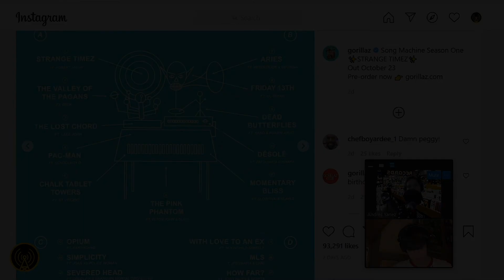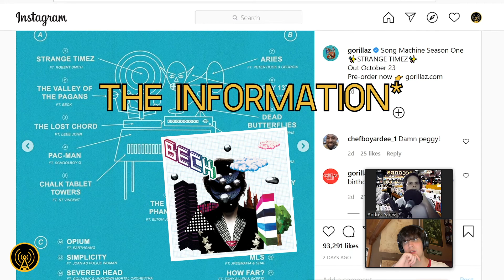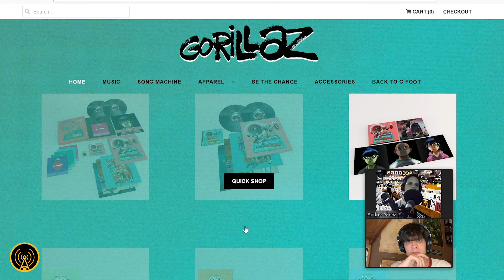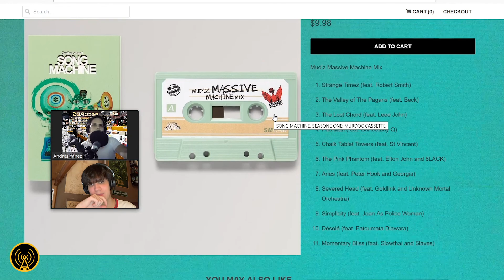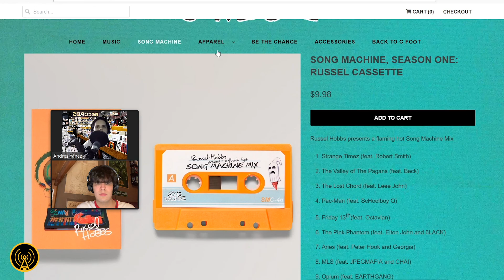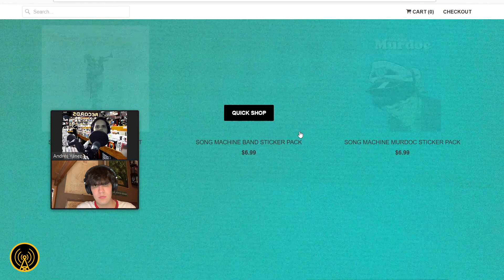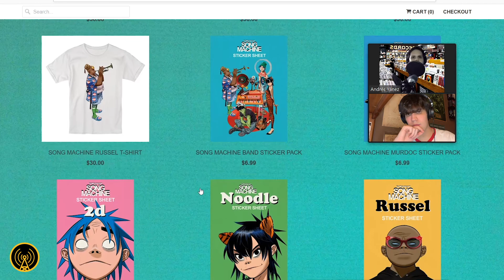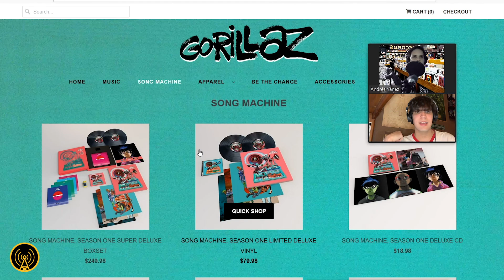Gorillaz Song Machine detalles! | Highlights Ep. 41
Twitter / IG / FB : @BeeVinylPodcast
Julián Vanegas: @JulianMVF

¡Escríbenos y recomiéndanos qué álbum deberíamos escuchar o qué temas para conversar!